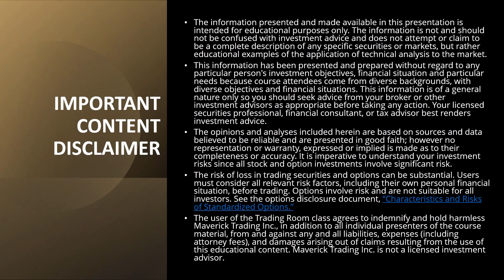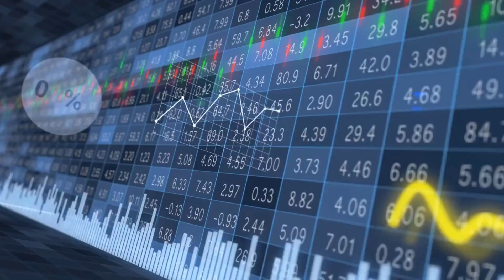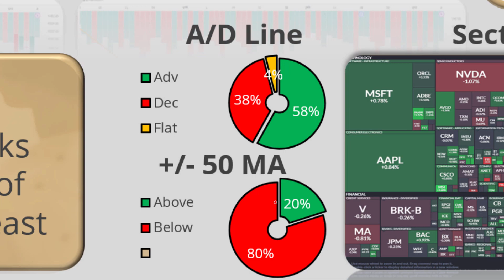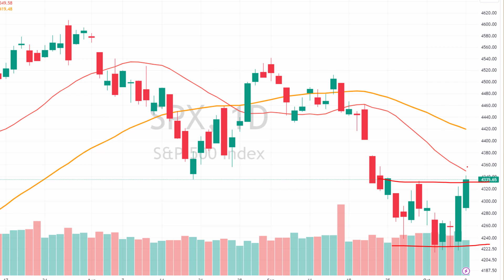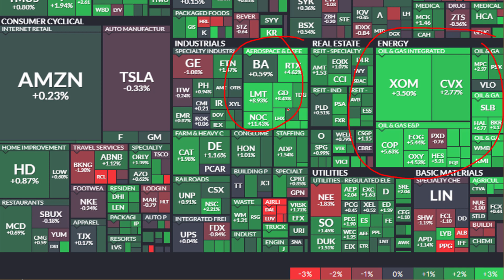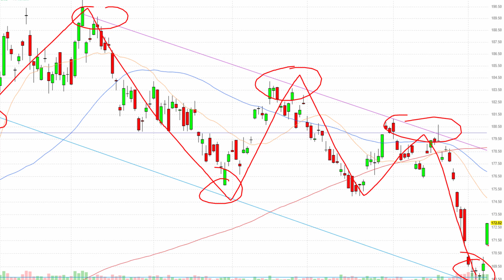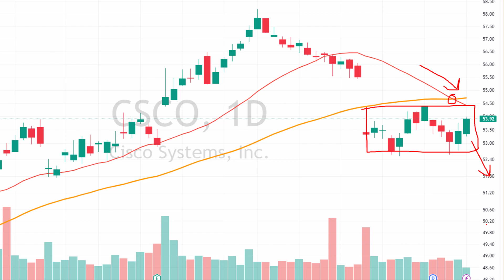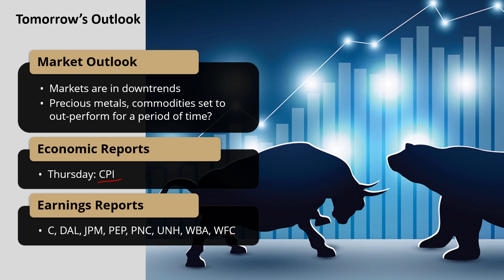Stock Market Roundup - Live Option Trades Today